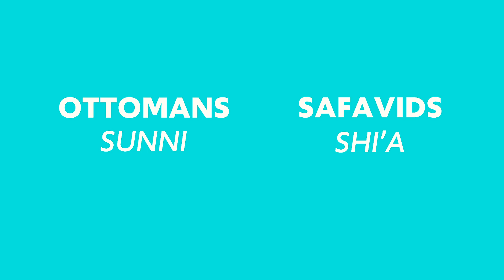Empires: Belief Systems [AP World History] Unit 3 Topic 3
In this video Heimler talks all about religion in the land-based empires from 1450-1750. Religion was a significant means by which rulers of land-based empires consolidated and legitimized their power.

Sometimes religion was a great unifier as in the case of Akbar of the Mughal Empire. Other times it was a fractious reality as in the case of Christianity and Islam.

In the Christian church it was Martin Luther who began to complain about the abuses of the Roman Catholic Church, specifically the practices of simony and the sale of indulgences. His complaints led to the Protestant Reformation and a permanent split of the Christian Church.

The Muslims also had some turmoil during this period. The Safavids and the Ottomans were both Muslims but not the same kind. The Ottomans were Sunni and the Safavids were Shi’a and this led to much discord among the neighboring empires.

This video corresponds to Unit 3 Topic 3 of the AP World History curriculum. Leave any questions below.